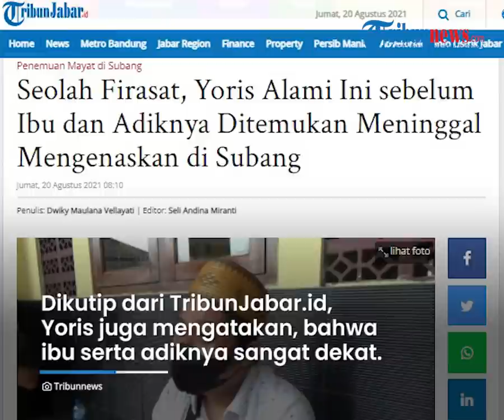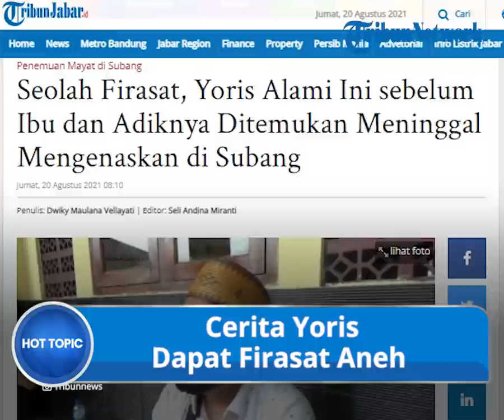Cerita Yoris Dapat Firasat Aneh Sebelum Ibu dan Adiknya Ditemukan Tewas di Bagasi Mobil Alphard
TRIBUN-VIDEO.COM - Kasus ditemukannya ibu dan anak dalam kondisi tewas di bagasi mobil Toyota Alphard di Subang, Jawa Barat, menyisakan duka bagi Yoris (34), anak tertua serta kakak korban.

Ia lantas mengungkap sebuah firasat sebelum ibunya Tuti 955) dan adiknya Amalia (23) meninggal dunia.

Jasad kedua korban pertama kali ditemukan oleh suami korban di dalam bagasi mobil Alphard pada Rabu (18/8/2021) lalu.

Yoris mengaku sudah memiliki firasat yang buruk sebelum ibu dan adiknya ditemukan meninggal dunia di dalam bagasi mobil dengan kondisi mengenaskan.

Firasat tersebut datang saat ibu serta adiknya yang tidak biasa ingin datang ke rumahnya yang berada di Kecamatan Kasomalang, Kabupaten Subang, Jawa Barat.

Ibu beserta adiknya saat dirumah Yoris sempat makan bersama dengannya.

Padahal, ibunya tidak pernah datang kerumahnya dalam waktu yang lama dan menyempatkan tidur dirumahnya.

"Jarang-jarang mamah pengen ke rumah saya ke Kasomalang, itu lama banget mamah sama Amalia di rumah saya, makan bareng, tiduran, enggak kaya biasanya mamah kaya begitu," kata Yoris saat sedang berada di Polsek Jalan Cagak, Jumat (20/8/2021).

Dikutip dari TribunJabar.id, Yoris juga mengatakan, bahwa ibu serta adiknya sangat dekat.

Sebelum ditemukan tewas, tidak ada masalah apapun di keluarga mereka.

“Tidak ada masalah sama sekali, adik saya itu paling dekatnya memang sama ibu jadi sering curhatnya sama ibu saya,” ujarnya.

Sementara itu, Yoris berharap agar kasus ini segera terungkap dan pelaku pembunuhan untuk diadili seadil-adilnya.

“Kalo bisa secepatnya terungkap siapa pelakunya,” ucap Yoris.

Saat ini pihak kepolisian masih memeriksa beberapa saksi dalam penanganan kasus dugaan pembunuhan ibu dan anak ini.(Tribun-video.com. TribunJabar)

Artikel ini telah tayang di TribunJabar.id dengan judul Seolah Firasat, Yoris Alami Ini sebelum Ibu dan Adiknya Ditemukan Meninggal Mengenaskan di Subang,